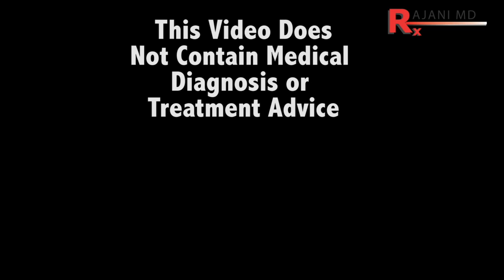My Jeuveau Experience and Injections Dr Rajani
Dr Rajani gets his jeuveau injections. This is a new botox like product that can be used to reduce frown lines, crows feet, masseter reduction, fine lines, forehead lines and chin dimpling. Dysport and xeomin are also available in the United States. Jeuveau is made by Evolus.
 Prevention is paramount. Just filling is not the answer and can look unnatural. PDO threads and plasmasculpt is often added as aging progresses. Ferning the area can be used as well as "crossing" the fold to brace and support it.A before and after picture is displayed on instagram at RajaniMD Skincare for your viewing pleasure. Dynamic areas such as this need to be addressed with the appropriate type and amount of neuroModulator.
 Plasmasculpt is also a procedure of choice especially for the lower face for a natural long lasting look. It is developed and used exclusively by Dr Rajani.

 Ongoing maintenance is paramount. Each patient has specific needs, goals and invasive tolerance. The brows can be lifted with botox in this video listed below.